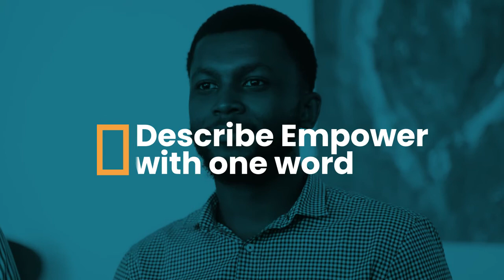TBL | Graduate Programme Finalists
Empower had the chance to join the TBL Graduate Program finalists on their first day. They were all excited, full of energy, and ready for the challenges & opportunities awaiting them.

🎉Congratulations;
👩🏽‍💼Eva Mpongolo 👨🏽‍💼David Kawa
👨🏽‍💼David Bampikya 👨🏽‍💼Ally Maganga
👩🏽‍💼Zainab Mvumbaguh 👨🏽‍💼Nicas Flavian
👩🏽‍💼Jasmine Mronga 👩🏽‍💼Jacqueline Seromba